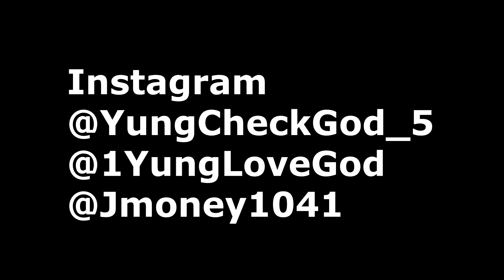Lil Uzi Vert - Motorola (Nike Boyz) shot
Nike Boyz Hit Them Folks to Lil Uzi Vert song Motorola.